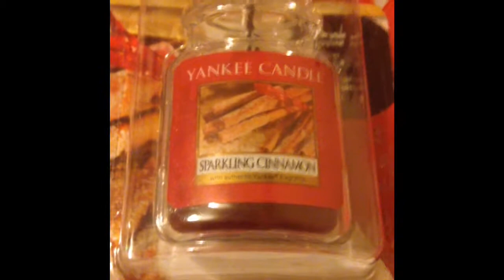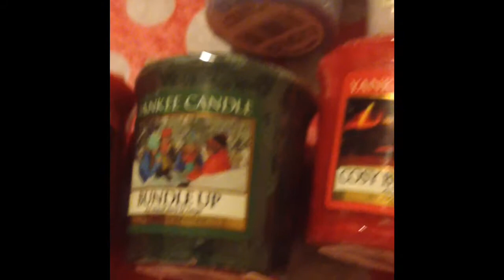Yankee candle part 13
Yankee candle Christmas set all very nice had fun recording hope you all enjoy